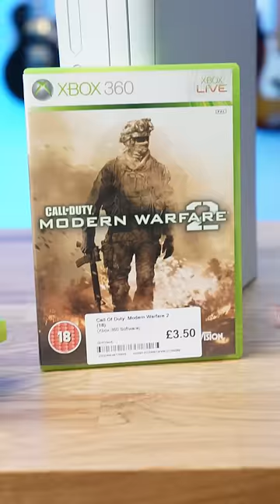Playing my Xbox 360 in 2023!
Playing my Xbox 360 in 2023! I bought an Xbox 360 in 2023, to see how it performs against next gen gaming consoles! Is it as good as I remember? The Xbox 360 could soon be over, with the Xbox Store closing on the Xbox 360 in May 2023! The Xbox 360 is the GREATEST Xbox Ever Made!! It will be missed!

💡 Levitating Light Bulb
Amazon (UK)
Amazon (US)

🖥 Swinging Sticks
Amazon (UK)
Amazon (US)